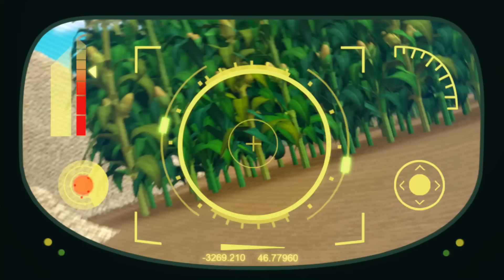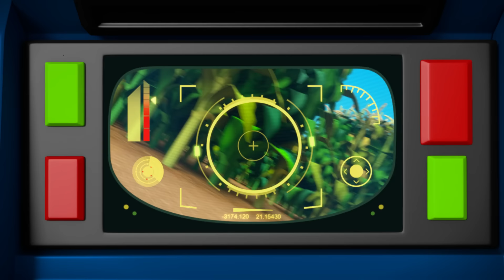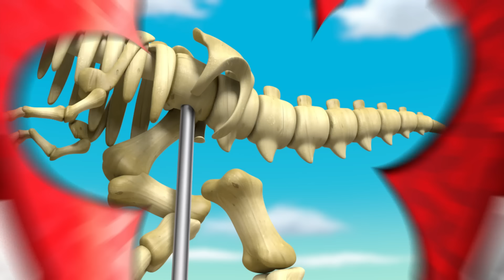Patrulha Canina | Filhotes da Patrulha Canina X Prefeito Humdinger! | Nick Jr. em Português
É uma batalha épica entre os filhotes da Patrulha Canina e o Prefeito Humdinger neste compilado de 120 minutos!! Junte-se a Rocky, Chase, Marshall, Skye, o resto da equipe de filhotes e a equipe dos gatinhos em suas aventuras por toda a Baía da Aventura. Talvez tudo fique bem se ele apenas ganhar um bolo de si mesmo?

Veja mais vídeos da Patrulha Canina, Dora, Blaze e os Monster Machines, Bubble Guppies e Baby Shark, o Grande Show, a qualquer hora e em qualquer lugar, aqui, no Nick Jr.